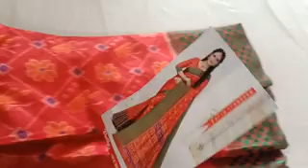Mixed sarees collection what's app number 99769 78431